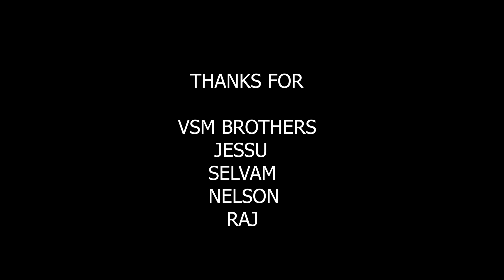எரிமேலி பேட்ட துள்ளி AYYAPPAN SONG | DEVAKOTTAI ABIRAMI NEW AYYAPPAN SONG 2023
நன்றி
                   கானா பாலா அப்பா

குரல்                தேவகோட்டை அபிராமி

இசை               ஜெர்சன்

ரிதம்                 சரவணன்

கேமரா            பிரேம் (PK media)

எடிட்டிங்          தேவகோட்டை அபிராமி

இயக்கம்          தேவகோட்டை அபிராமி

நாதஸ்வரம்     ரவி

Produced by DEVAKOTTAI ABIRAMI

Director : Devakottai Abirami
© Copyright by : Devakottai Abirami Music

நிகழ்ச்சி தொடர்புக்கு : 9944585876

THANKS FOR

Nelsen
Jesu
Selvam
Raj
shanmugam
VSM brothers

கண்ணாடி இதயத்தில்... | Kannadi Ithayathil...

Mama Kuttyyyy😘 || மாமா குட்டி 2023 Love Song Devakottai Abirami

குத்தாலம் கலகலக்க. | Kuthalam Kalakalakka Song

மாமா உன்ன மட்டும்.. | HD LOVE ALBUM SONG 2022 | devakottai_abirami_songs | #010 today_trending_Song

திறமையா வளர்ந்து || Devakottai Abirami 2022 Album song

UNNA YENNI || NEW LOVE ALBUM SONG 2022 || DEVAKOTTAI ABIRAMI SONG

Oo Solriya MAMA Kuthu version Folk || Devakottai Abirami || pushpa Tamil movie

கருத்த மச்சான் Folk love Album || Devakottai Abirami promo

OTHA NODI PARVAIYILA|| 2022 FOLK ALBUM SONG || Devakottai Abirami songs

mamave mamave FULL HD SONG 2021 || DEVAKOTTAI ABIRAMI NEW SONG